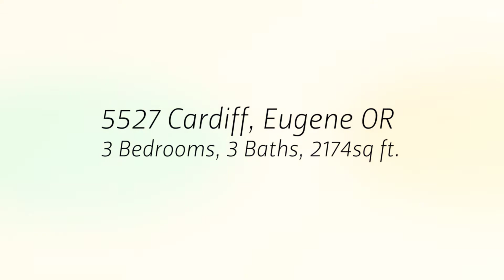5527 Cardiff, Eugene OR - Teaser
This 2174 square foot single family home has 3 bedrooms and 3.0 bathrooms. Featuring a large master bedroom with onsuite full bath and walk-in closet.